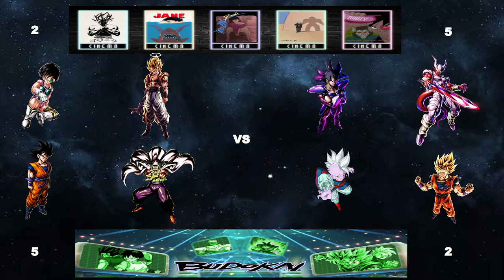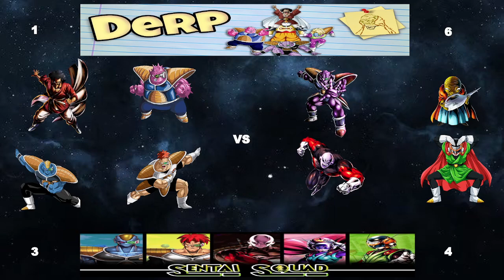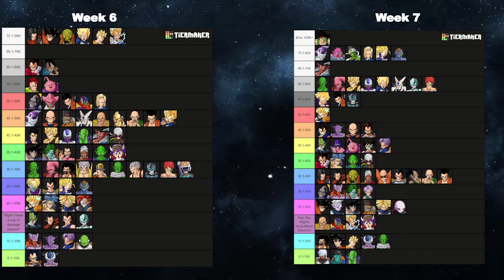Capsule Cast 2023 Week 7 "The All-Star Qualifier" ft. Kaiju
Host: Xmat
Co-host: Des
Guest: Nappa

DBZ Leagues' weekly series that reviews and commentates on the previous weeks match-ups and predictions for the future weeks.
DBZ League is a CPU vs. CPU fighting league where the community creates the teams and builds.

DBZ League is a CPU vs. CPU fighting league that runs on Budokai Tenkaichi 3 where the community creates the teams and builds.